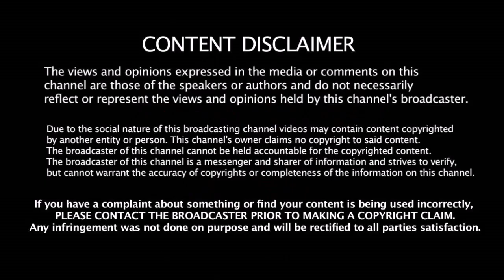முரட்டு பார்மில் நம்ப அஸ்வின் - மீண்டும் அணியில் இணைத்த IPL அணி - ரசிகர்கள் மகிழ்ச்சி